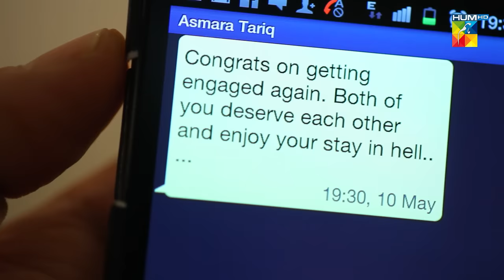Zindagi Gulzar Hai - Episode 18 - [ HD ] - ( Fawad Khan & Sanam Saeed ) - HUM TV Drama